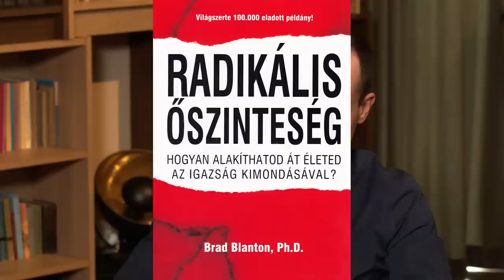Prof. Dr. Bagdy Emőke beszélgetése Teszár Dáviddal - Hivatás, hit, identitás